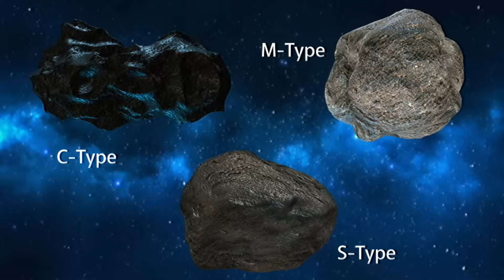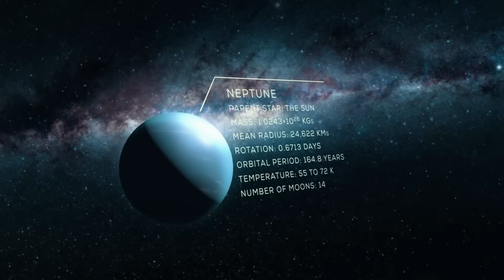Countdown to Impact: 3i/Atlas Might Strike Mars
An object from deep space — faster than any comet ever recorded — is steering toward Mars.
Harvard astrophysicist Avi Loeb believes 3I/ATLAS may not just be a rock — but alien technology. Its trajectory has shifted. It fires off precise gas pulses every 17 minutes. And now, faint “probes” appear to be orbiting Mars.

Scientists warn that even a small change in velocity could trigger a planetary-scale impact. Others think it’s deliberate — that we’re watching a cosmic message being delivered in real time.

This video dives deep into the latest data, the potential consequences of a collision, and what this could mean for humanity’s place in the universe. If this is first contact, it won’t come in peace — it will come as a flash of light over the Red Planet.